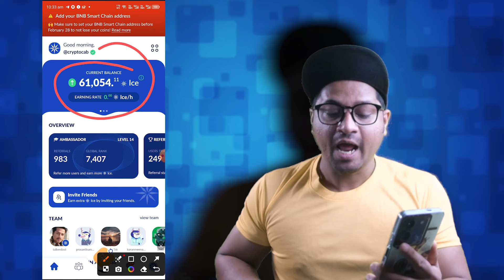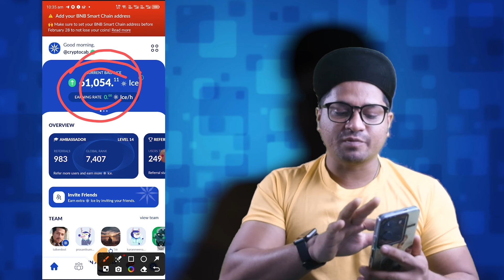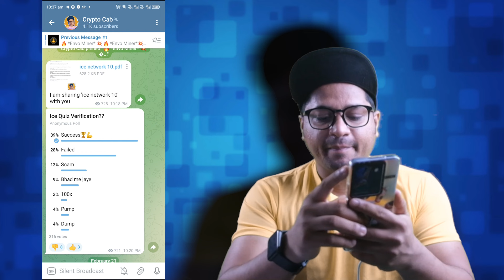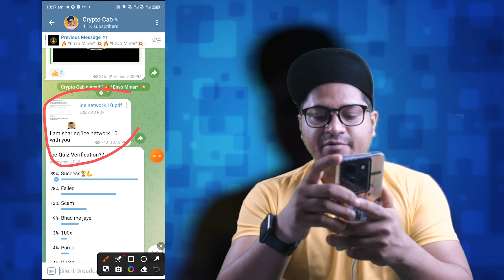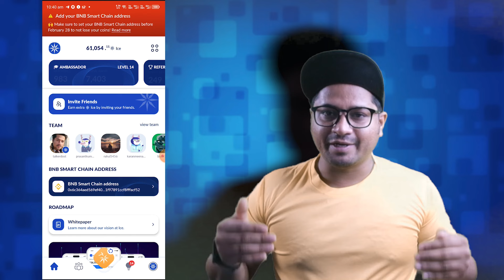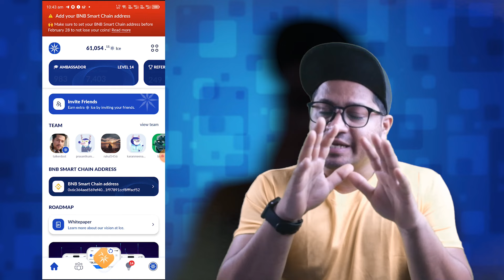Ice network new update | ice network latest update today | ice network latest news today